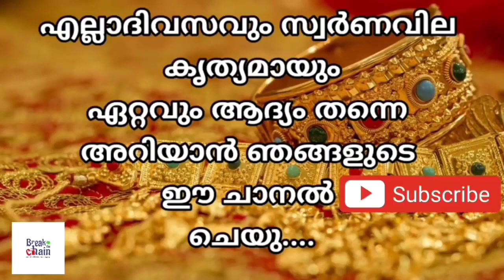today goldrate/ഇന്നത്തെ സ്വർണ്ണ വില /14/12/2022/ Bahrain gold price today/kerala gold rate today/gol